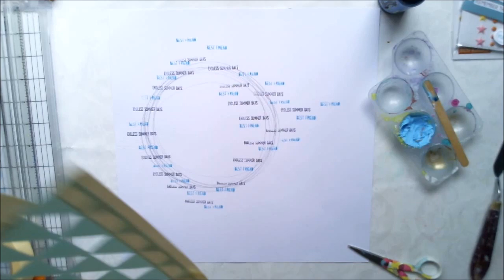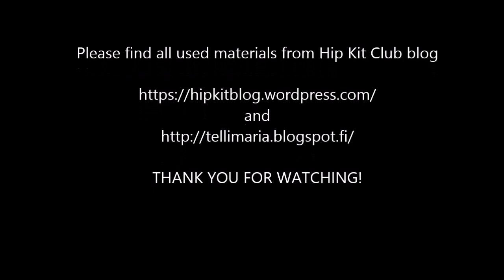[74] Scrapbook layout for Hip Kit Club "Coffee"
Scrapbook layout for Hip Kit Club "Coffee"